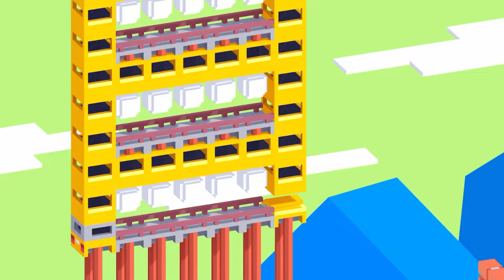Fancade drive mad monster monstertrucks gameplay video game 2024 7